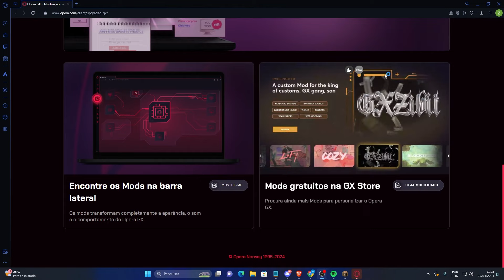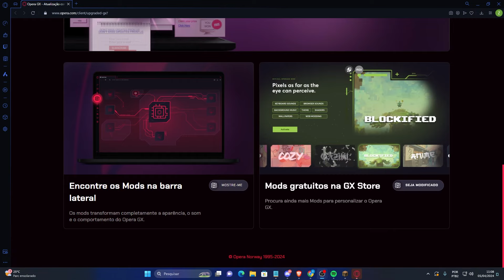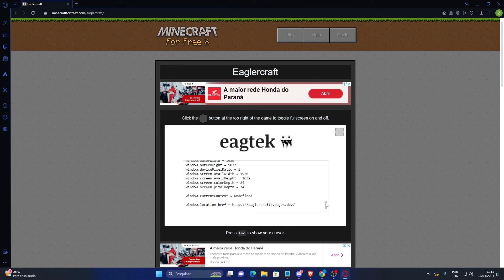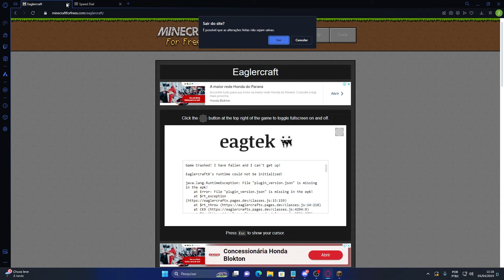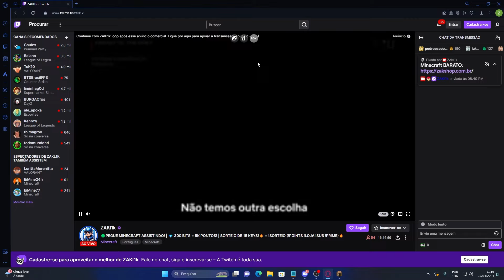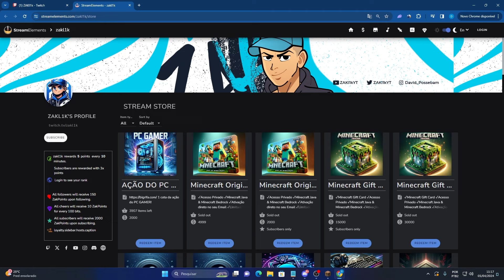Liberei Minecraft no OperaGX!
Liberei Minecraft no OperaGX (graça/gratuito)